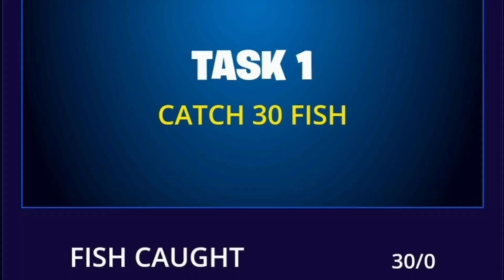How To COMPLETE ALL FORTNITEMARES ESCAPE ROOMS QUESTS CHALLENGES in Fortnite! (Quests Guide)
How To COMPLETE FORTNITEMARES ESCAPE ROOMS QUESTS CHALLENGES In Fortnite! (Free Rewards Quests) What’s up guys in this Fortnite battle royale video I’m gonna be showing you guys fortnite skins Fortnite glitches and fortnite battle royale about the new Season 4 Fortnitemares Escape Rooms with Challenges or Quests or even Challenge or Quest for Free which has Rewards for Fortnitemares Escape Rooms Fortnite or Fortnite Fortnitemares Escape Rooms and Fortnitemares Escape Rooms challenges or Fortnitemares Escape Rooms Quests for the Fortnitemares Escape Rooms challenge which is Fortnitemares Escape Rooms quest and Fortnitemares Escape Rooms rewards is Fortnitemares Escape Rooms free rewards for Fortnitemares 2022 challenges which is Fortnitemares Escape Rooms 2022 quests for the Fortnitemares Escape Rooms 2022 rewards and Fortnite challenges is in Escape Rooms Complete tasks to unlock each room and earn the following rewards: Room 1 Reward: Spoooooky in-game cosmetic Emoticon, Room 2 Reward: 20,000 XP, Room 3 Reward: OctoEye in-game cosmetic Spray, Rooms 4 Reward: Niterave in-game cosmetic Wrap challenges Fortnitemares challenges 2022 for Fortnitemares Escape Rooms quests 2022 which is Fortnitemares rewards 2022 for Fortnitemares Escape Rooms challenges Fortnite and Fortnitemares Escape Rooms quests Fortnite and has Fortnitemares rewards Fortnite including Glider pickaxe in new Fortnite halloween update Fortnite is Fortnite Fortnitemares Escape Rooms challenges for wrap loading screen. Hopefully you guys enjoyed this video! Na East Brazil server servers Na west Asia Oceania Middle East auto vehicles! How To Complete All Paradise Discord 2022 Challenges in Fortnite! Like and subscribe for more videos like this Fortnite battle royale video on how do you get Fortnitemares Escape Rooms in Fortnite Fortnitemares Escape Rooms for free on ps4 ps5 Xbox one pc Nintendo switch and mobile iOS and Android!
MY SUPPORT A CREATOR CODE: TOXICCLAN